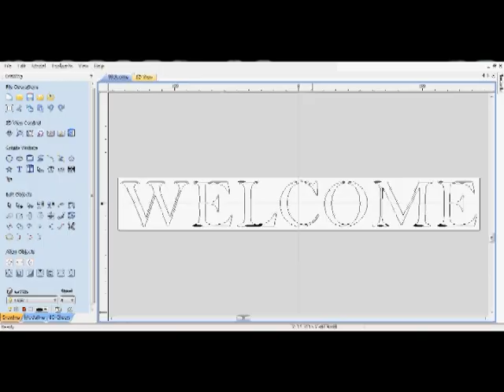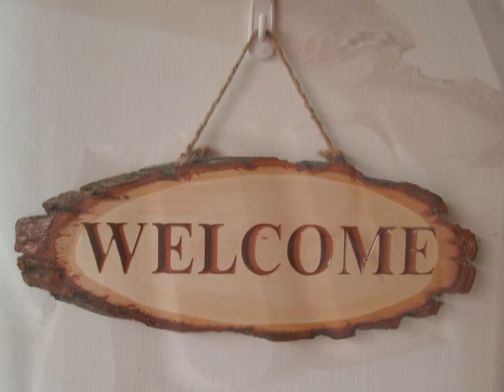How to engrave a WELCOME sign (use a V-bit)